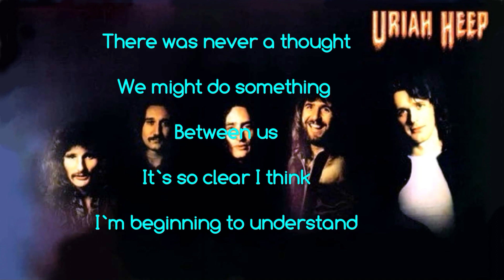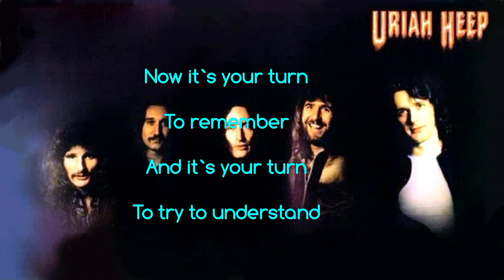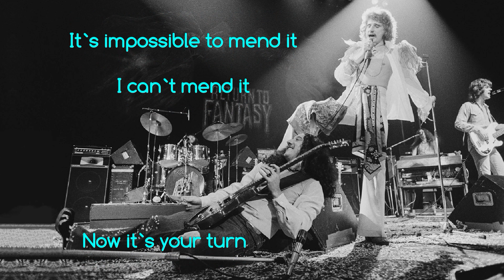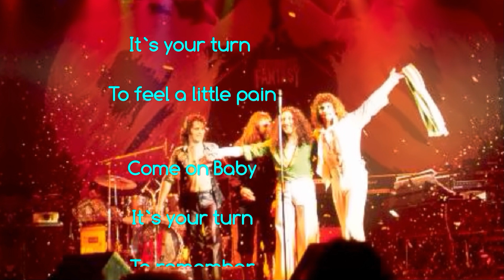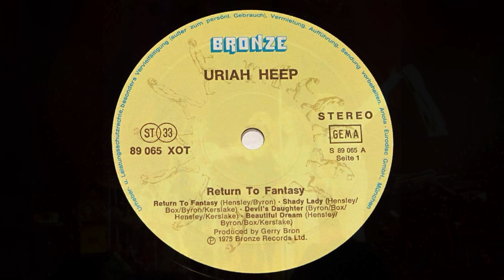URIAH HEEP - Your Turn To Remember (1975 Return To Fantasy, lyrics + HD)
New year – new song!
You listen to „Your Turn To Remember“ from the
RETURN TO FANTASY album.
RTF was released in 1975 and it was the first of two albums to feature John Wetton as the bass player.
Your Turn To Remember was written by Ken Hensley.

URIAH HEEP in 1975:
David Byron – lead vocals
Mick Box – guitars
Ken Hensley – keyboards, guitars, synthesizer, backing vocals
Lee Kerslake – drums, percussion, backing vocals
John Wetton – bass, Mellotron, backing vocals